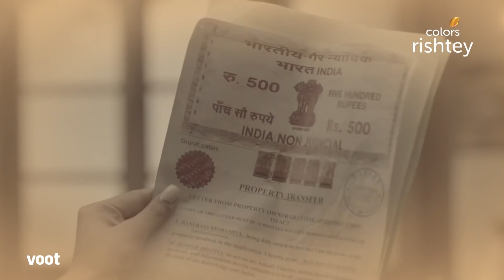Shubharambh | शुभारंभ | Ep. 71 | Rani's Clever Move! | रानी की चतुर चाल!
When Rani stays adamant and refuses to go out of the house, Gunvant complaints the Police that she has illegally usurped their house. However, his plan collapses miserably as he fails to provide any evidence and Rani rightfully claims to be Raja's wife. What action will the treacherous Gunvant take next to throw Rani out?

A confident and talented Rani wants to earn big for her family. But, her way to success is filled with roadblocks. On the other hand, Raja, born with a silver spoon in his mouth has everyone one needs, except an inkling of self-confidence. An unfortunate turn of events leads Raja to live with his aunty and uncle, who take advantage of his selfless love and innocence. As fate has it, the two opposites end up together, but will their union bring about the best in them? Can they make their lives a success and prove everyone else wrong? Watch their story unfold in Shubharambh.